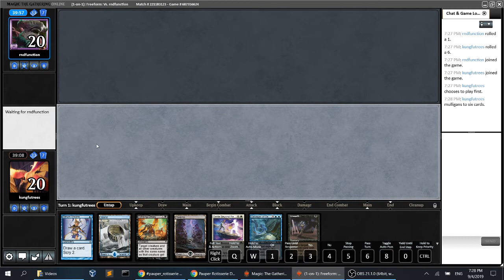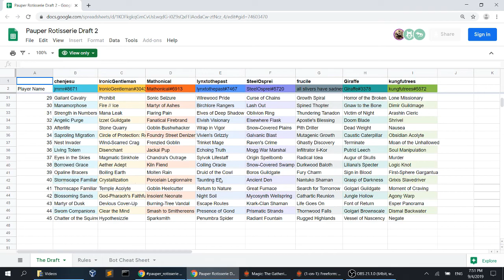Pauper Rotisserie Draft Match #6 (vs. Elves)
pproteus made a really good Pauper Rotisserie Draft bot, so I'll be trying to record some Pauper Rotisserie Draft videos :).

Pauper Rotisserie Draft is a format where any card in the format can be drafted at any time, but you cannot draft anything drafted by anyone else. Players draft 45 picks, of which each pick can only be played 1 copy of, assemble decks of 40 cards, then battle it out to see who wins.

(If you want to participate in the drafts, look for the Rotisserie Draft channel in the Pauper Discord :).)